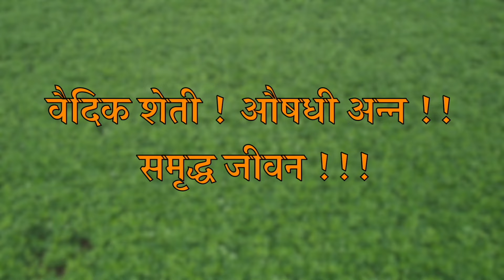60₹ च्या मिल्क चार्जरमध्ये 300₹ फायदा💪🏻 50%खुराक लागतोय कमी😳 गोठ्याच टेन्शन संपल‼️